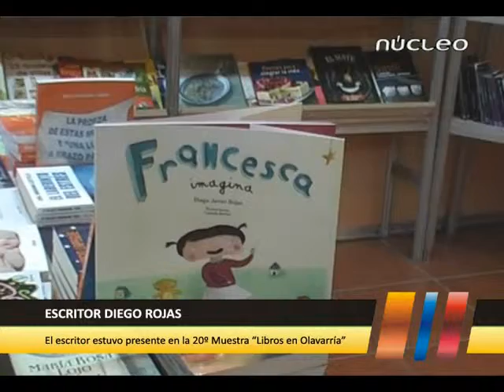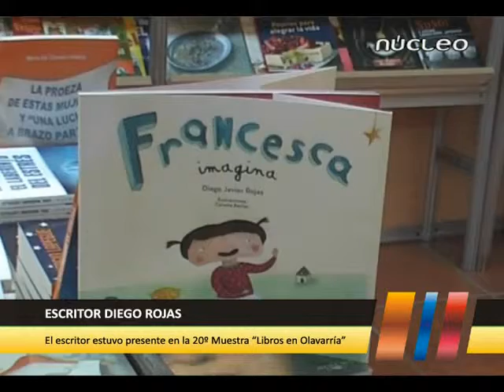feria del libro1 cargar Diego Rojas